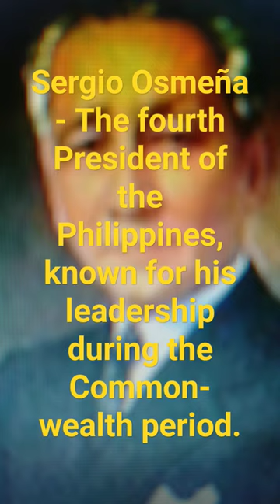// Sergio Osmeña - Notable Personality